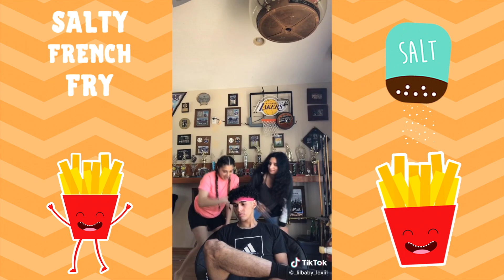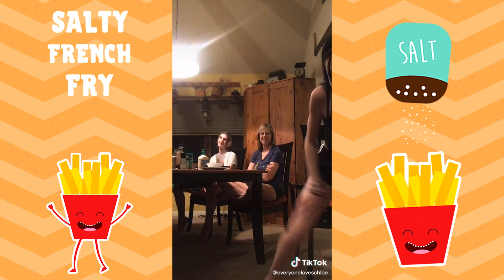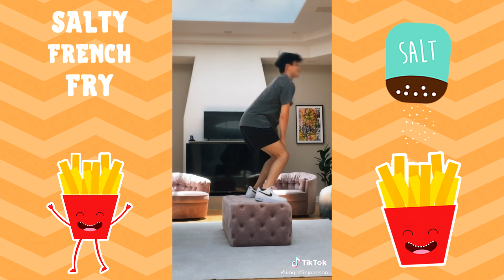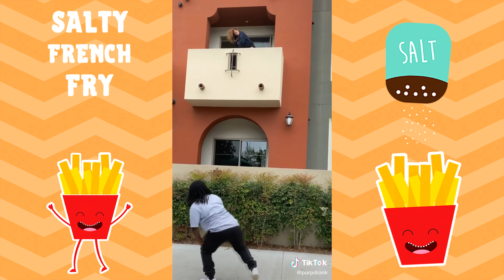Go Go Go Who's Next? TikTok Compilation (HIP HOP HARRY)